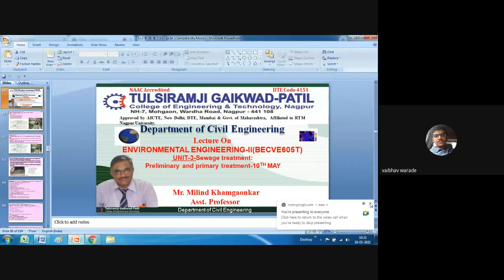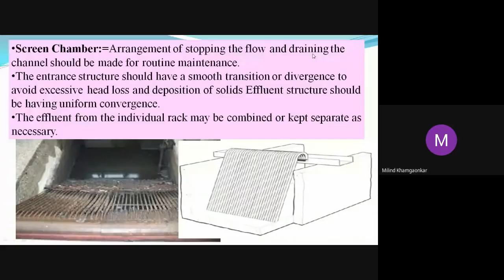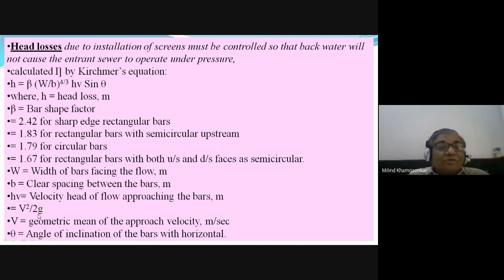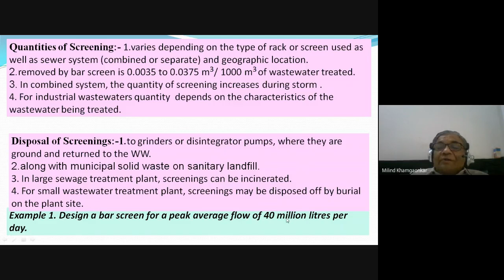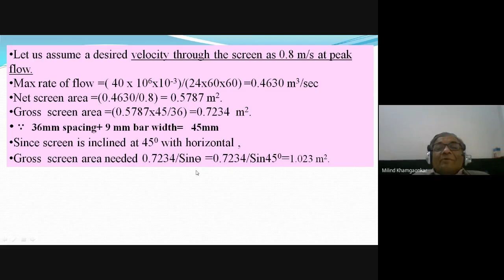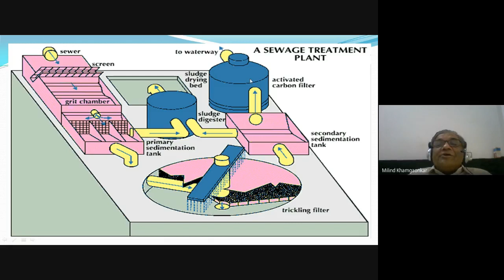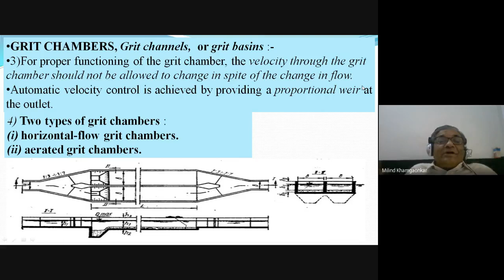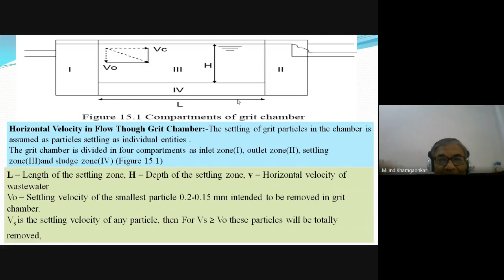Environmental Engineering-II: Screens, Parameters, Grit Chamber by Mr Milind Khamgaonkar (AP, CED)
Environmental Engineering-II: Exploring Screens, Parameters, Design numerical, Grit Chamber by Mr. Milind Khamgaonkar (Asst. Professor, Civil Engineering Department, Tulsiramji Gaikwad-Patil College of Engineering and Technology)